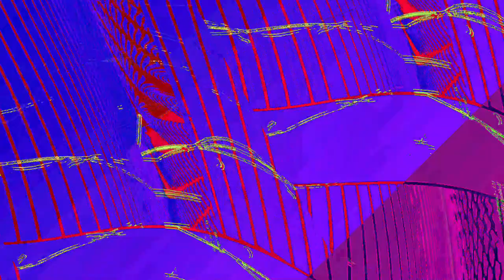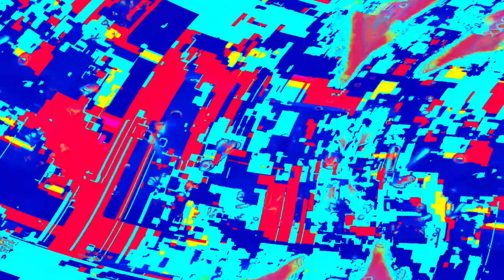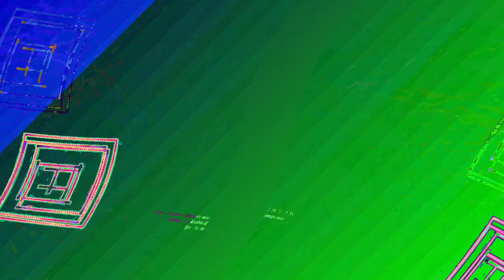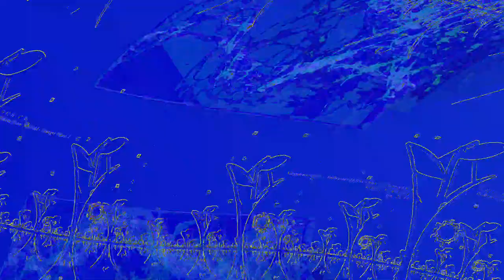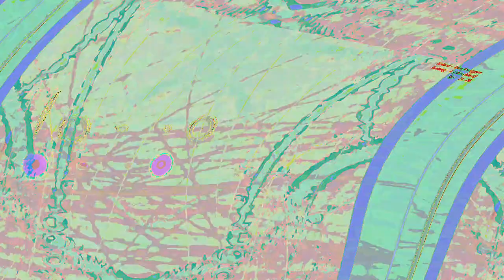[EPILEPSY WARNING] Movie 23 06 13 22h18m25s